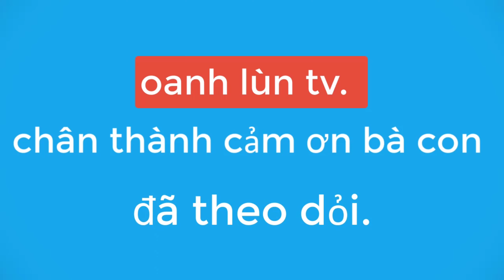CÁCH RÁP HỆ THỐNG LỘC NƯỚC ĐỂ TƯỚI CHO CÂY CÔNG NGHỆ 4.0 || OANH LÙN TV.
Oanh lùn tv hướng dẫn và lắp ráp hệ thống lộc nước bà con thấy video hay hữu ích đừng quên ấn like và đăng ký kênh để nhận những video mới sớm nhất.
Những video của con oanh lùn tv bà con ủng hộ cho cháu nhé